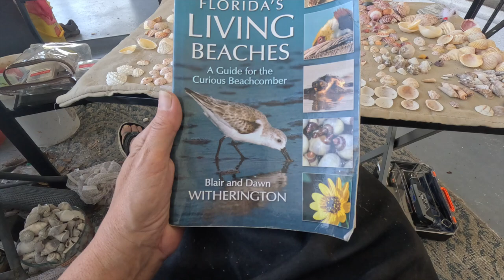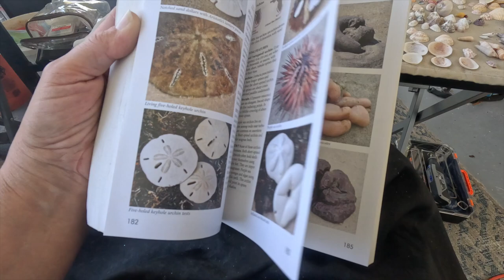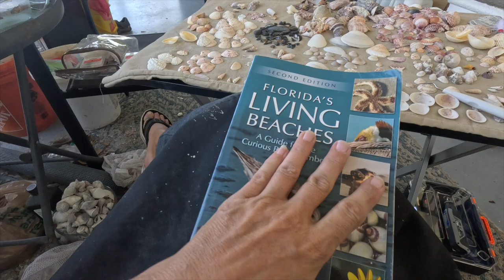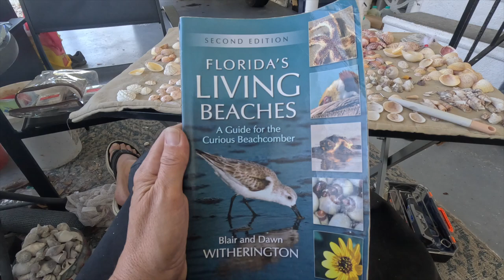BUST+BONANZA! Shelling & Jewelry Turtle & Caspersen PART 2 jan1823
Part 2 of a 2 part video on shelling 2 locations in 1 day. :)
We head first to Turtle Beach then to Caspersen Beach and bring home rare finds, sharks teeth, limpets, and more!

Echoue Bijoux is French for "Washed Ashore Jewelry". Join Michelle as she collects then creates from the shells she finds at the beach. Learn to identify the shells of southwest Florida, and see them made into jewelry, holiday ornaments, home decor and more!

PS: THE ONLINE STORE IS NOW LIVE!

So far we have jewelry from Lido, Longboat, and Pass-A-Grille available and will add the Turtle/Caspersen stuff this weekend! You even get a link to which video the jewelry was made in at the online store listing description!